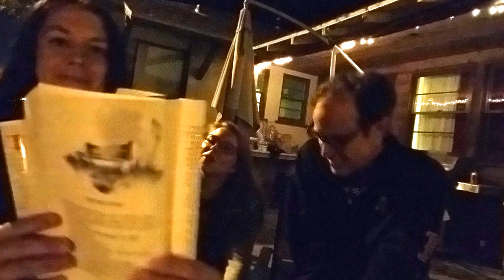Scary Stories to Tell Terry in the Dark - ep. 16 - The Bus Stop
i guess we didn't notice that in "even MORE scary stories to tell in the dark" or whatever they are literally the same stories with different character names?